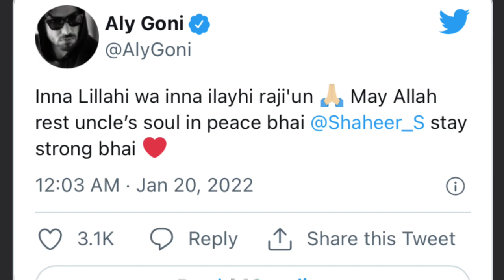सुबह सुबह ये खबर सुन हिल गई पूरी Industry, Actor के पिता का हुआ निधन…| Sad News for TV Industry